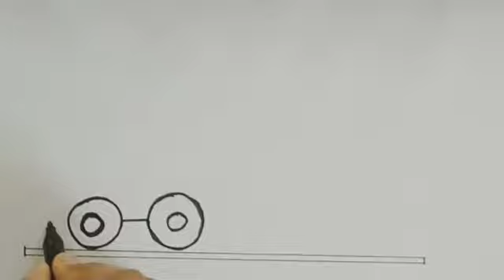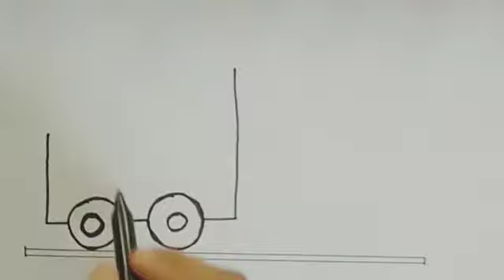How to draw a train for kids||How to draw a train easy with colors||kiddos drawing||Manasa ravi04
how to draw a train for kids
how to draw a simple train
indian traindrawing
how to draw a easy electric train
how to draw a train hub for kids